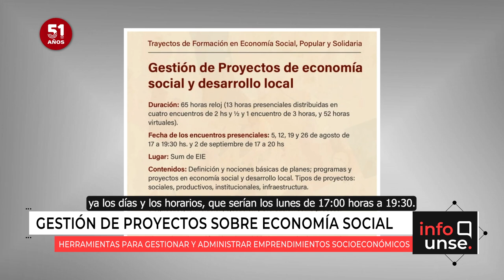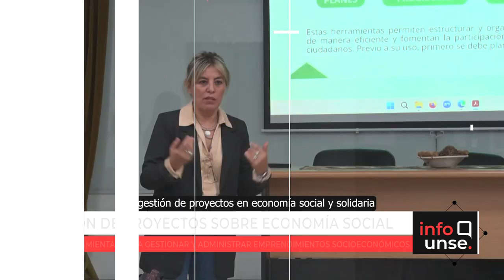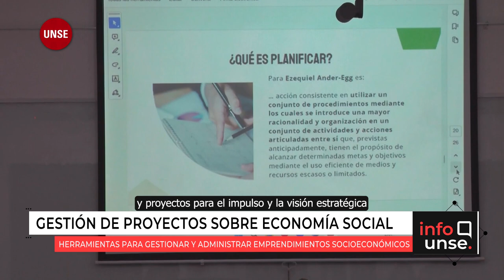Inscriben al taller de Gestión de Proyectos de Economía Social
🔹 La Secretaría Académica de la UNSE invita al taller de gestión de proyectos de economía social y desarrollo local, organizado por la Facultad de Humanidades Ciencias Sociales y de la Salud, que se dictará en 4 encuentros entre el 5 de agosto y el 2 de septiembre.